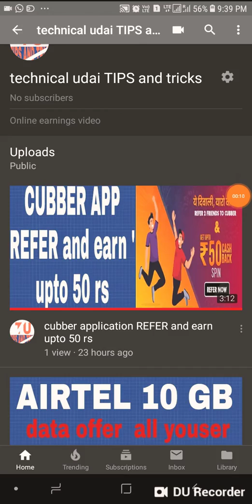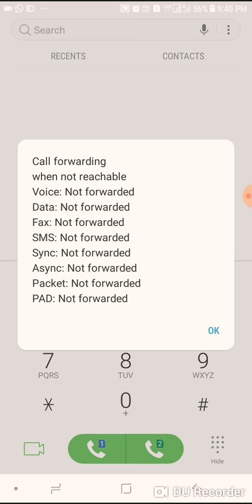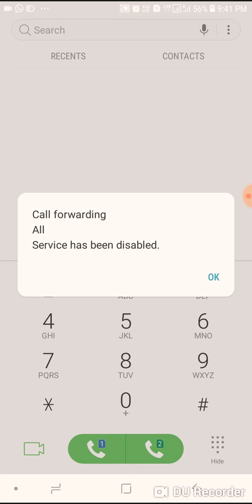ये सेटिंग कर दो कोई आपकी काॅल रिकॉर्डिंग नहीं निकाल पायेगा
इस वीडियो में मैं आपको फ्रेंड अपनी कोई कॉल रिकॉर्डिंग नहीं निकाल सके इसके बारे में दो कोड के बारे में जानकारी दे रहा हूं